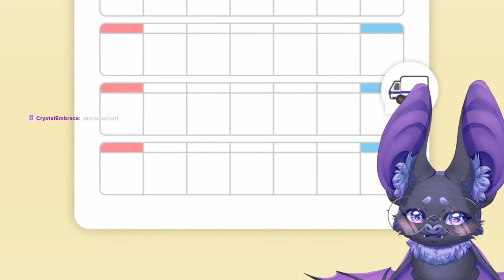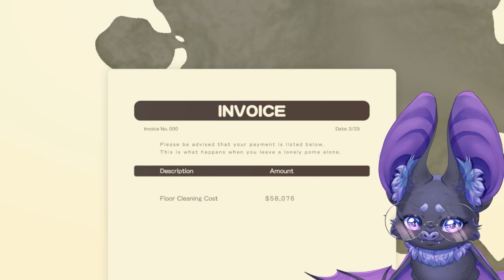We turned into a Pomeranian and COMMITED CHAOS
Bandai namco published a cute chaotic dog game?
Doronko Wanko is a cute short game where you play as a small dog who is bored and explores the new family home!
And causes disaster that costs A LOT of money